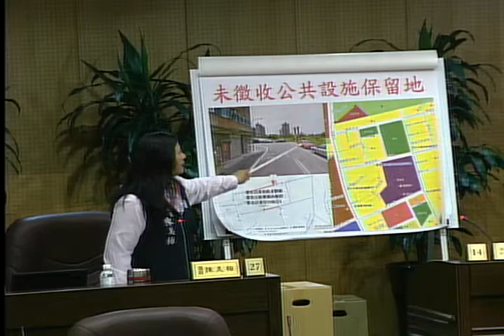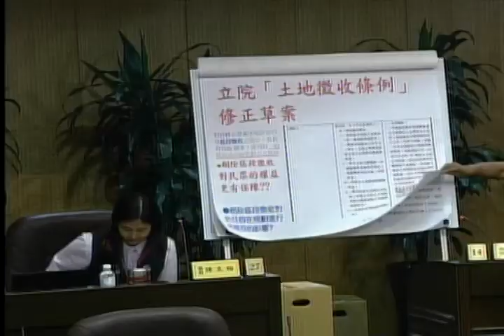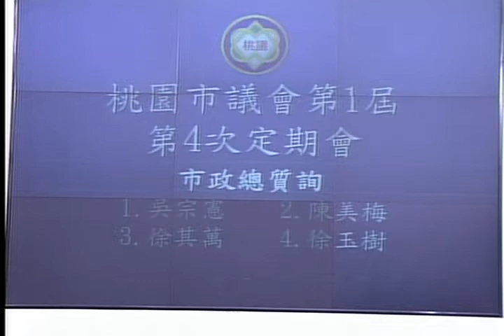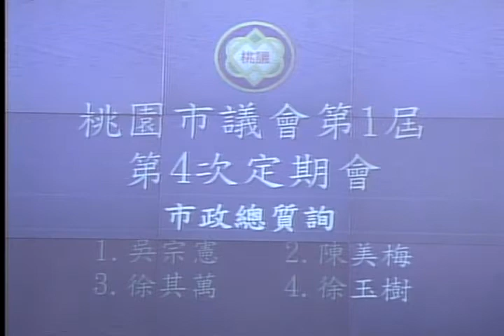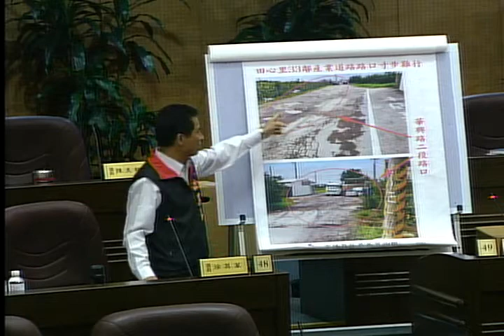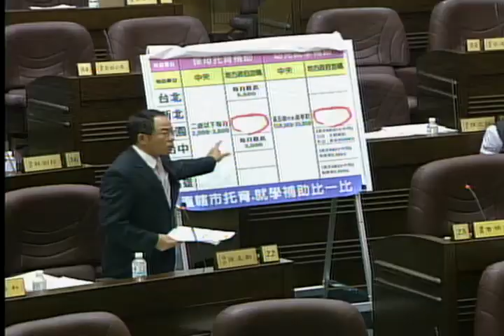桃園市議會 20161020 市政總質詢 鄭文燦 DAY 6/14 吳宗憲 陳美梅 徐其萬 徐玉樹 【議會演哪齣？】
鄭文燦還是比較適合穿西裝. Orz...